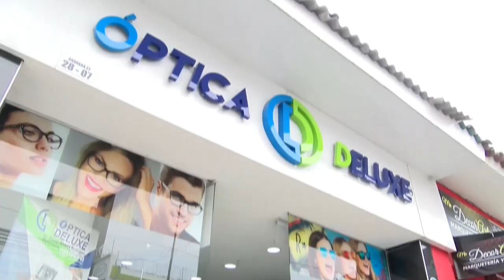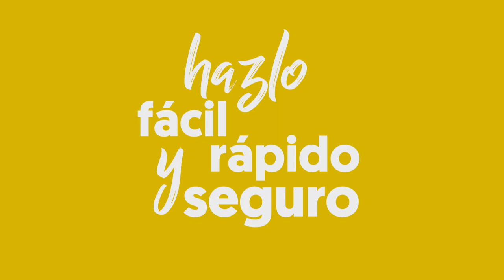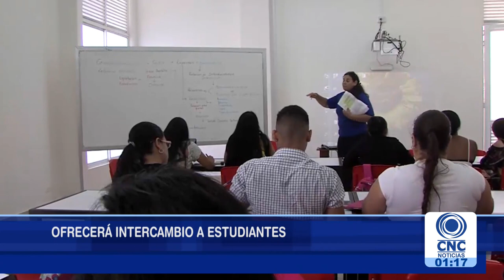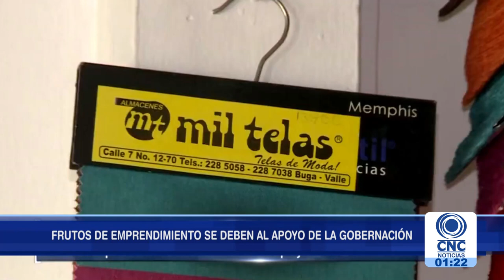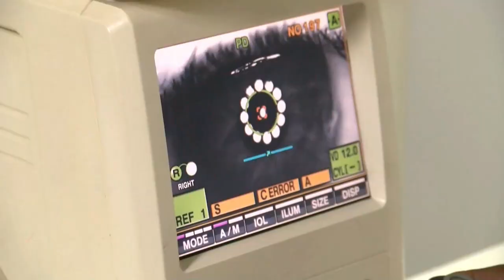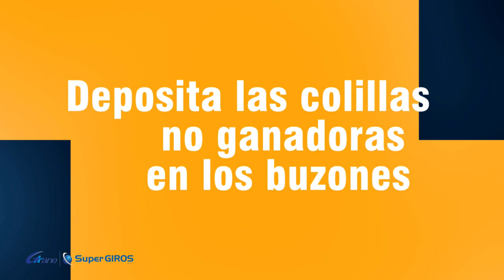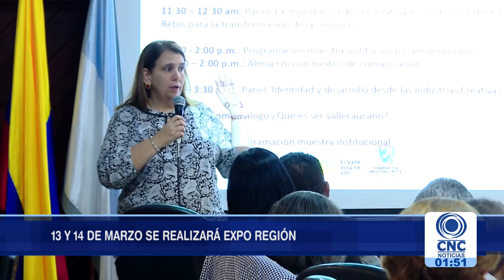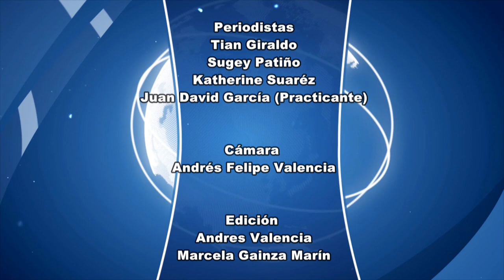CNC Noticias Tuluá primera emisión 1:00 p.m. Marzo 07 de 2019